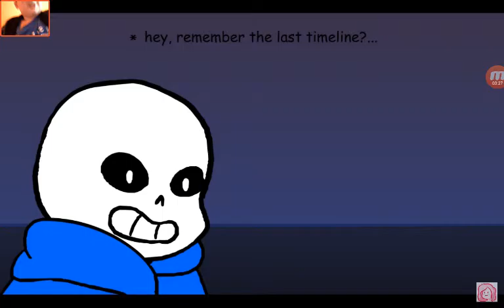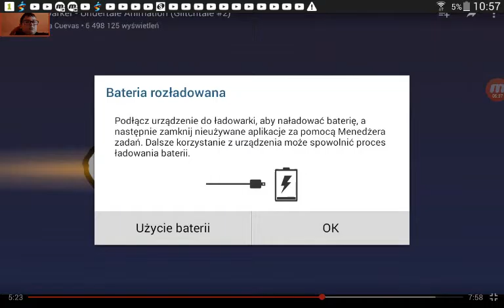Glitchtale moja reakcja odc.2 2 dusze v.s 1 ale bardzo potężna